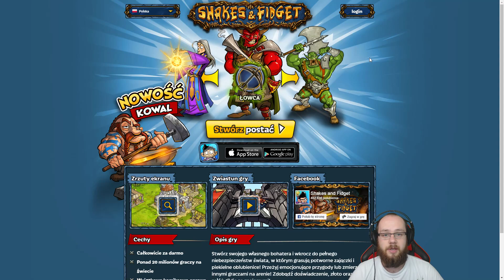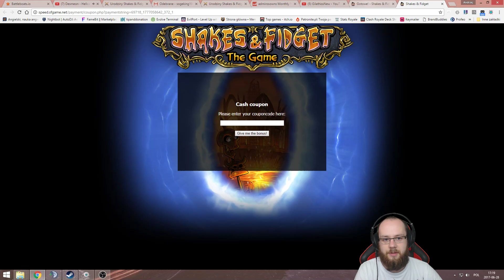GRZYBEK WART 25 000 EURO | SHAKES & FIDGET PO POLSKU #9